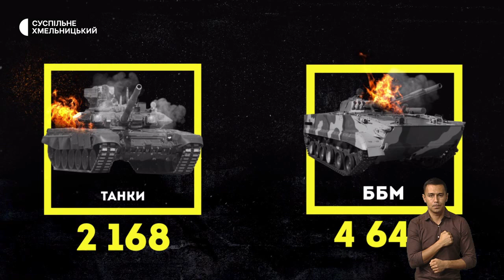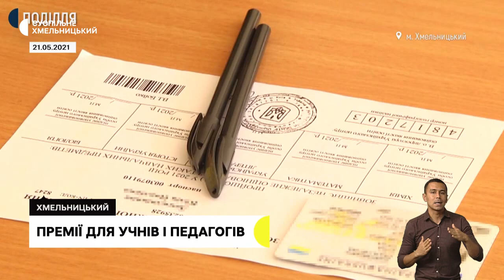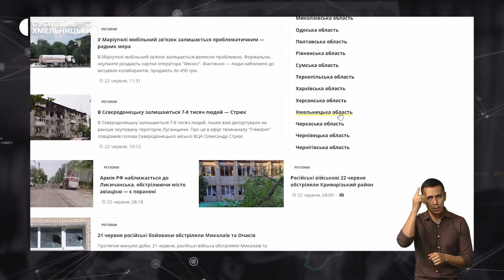Готуються до опалювального сезону, ярмарки у Хмельницькому, благодійна допомога | 12.09.22